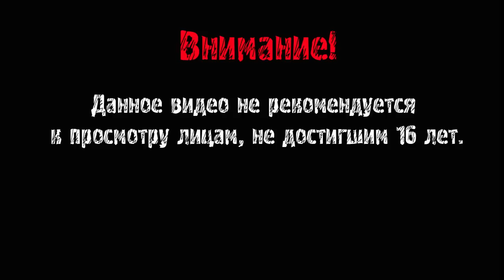The Forest Прохождение ► ОНИ НЕНАВИДЯТ ДРУГ ДРУГА ► #72